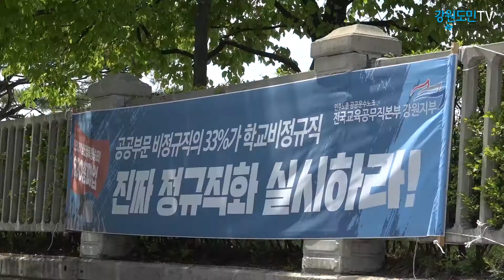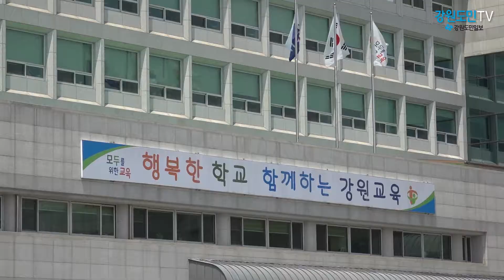학교 비정규직 총파업․․․급식 차질우려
강원도내 일선학교 비정규직 근로자들이 예정대로 오는 29일과 30일 총파업을 예고해 급식 운영 등에 비상이 걸렸습니다.
강원학교비정규직연대회의는 지난 21일 오전 도교육청 정문에서 기자회견을 열고 최저임금의 보장과 비정규직을 완전 없애줄 것에대해 강력히 촉구한 뒤 총파업을 예고했습니다.
이들은 "지난 수년간 학교비정규직의 열악한 임금수준을 개선하려고 노력했지만 정규직의 절반수준에 불과하다"며 문재인 정부의 공공부문 비정규직 폐지를 강력히 촉구하며 총파업을 선언했습니다.
이에 도교육청은 혼란을 최소화하고 실시간 대응하기 위해 오늘 학교별 대응을 1차 보고 받기로 하는 등 대책 마련에 나섰습니다.

*인터뷰/ 강삼영 강원도교육청 대변인

뿐만아니라 전교조 강원지부도 30일 서울 세종문화회관과 광화문광장에서 열리는 민주노총 총파업대회에 참여할 예정이라고 밝혀 유치원 방과후교실이나 학교 급식등에 차질이 불가피해 보입니다. 강원도민TV 송혜림입니다.